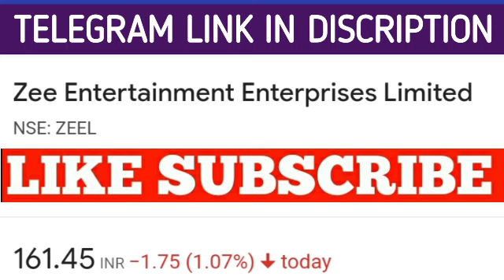Zee entertainment share latest news | Zee entertainment share price